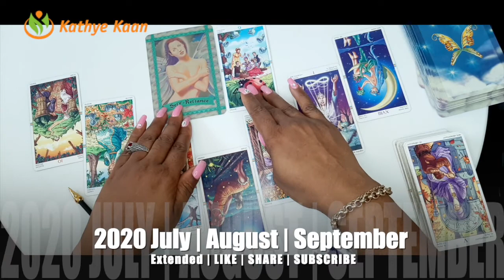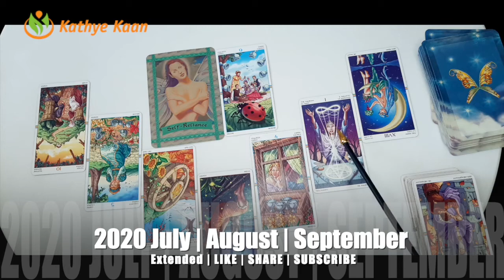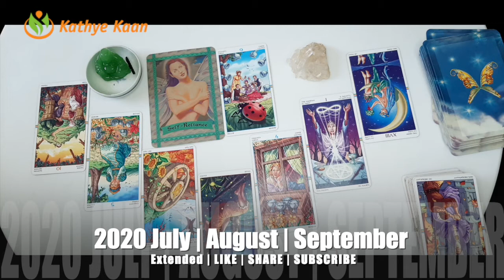TAURUS JULY AUGUST SEPTEMBER 2020 🌈🍀BUSINESS CAREER WEALTH TAROT READING💵☸️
Kathye